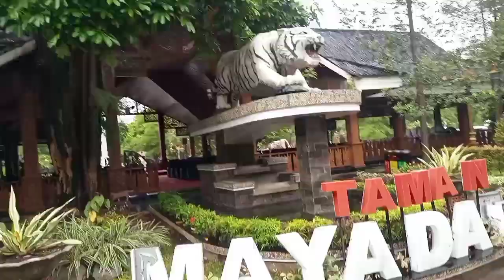Rekreasi asri di purwakarta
Assalamualaikum sobat youtuber semua ktmu lagi sama channel Opieratna.
 kali ini Opieratna  akan menshare vidio betapa Cantik dan asrinya Alun2 Purwakarta, yu tonton vidionya sampai selesai dan bagi yg baru mampir jgn lupa dukung terus channel Ooieratna dgn menekan tombol like, subcrabe dan linceng nya dan jika kalian suka silahkan share vidiio ke semua medsos yg kalian punya.
Jangan lupa tintin vidio sebekumnya nantikan jg vidio vidio yg akan datang terima kasih